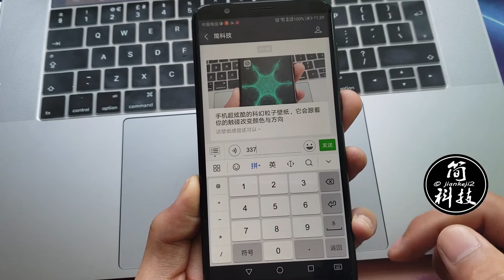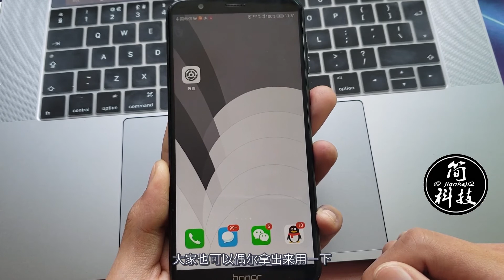【简科技】手机有趣的个性壁纸，可根据不同的场景自动变换颜色